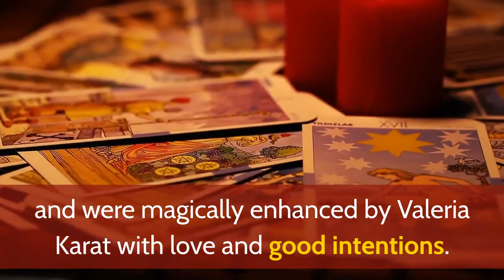ritual candles shop Las Vegas | (702) 6021584 | Protection Amulets and Talismans for Sale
Protection Amulets and Talismans for Sale
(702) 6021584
Authentic Baphomet Pendant Amulet with Chain. Order Amulets and Talismans for protection, rituals, luck, balance and any other purpose from our famous Metaphysical Supply store.

Impressive Baphomet Pendant Amulet with Chain and mysterious red eyes ready to ware. We carry extensive collection of amulets and talismans for your rituals, Protection, blessing and mediation.

All amulet were order for Enchantment Palace and were magically enhanced by Valeria Karat with love and good intentions.

Enchantment Palace was created for those who follow their own unique path in life, actively changing reality, not being afraid, at the same time, be fully responsible for their own actions – not before people, but before the universe itself.